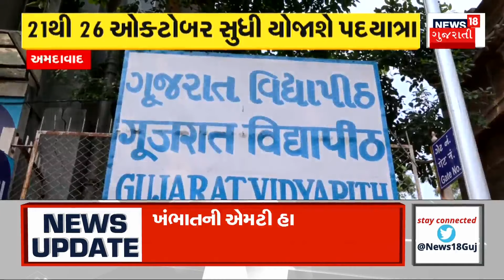Sabarkantha Car Accident News: 7 લોકોનો ભોગ લેવાયા બાદ તંત્ર જાગ્યું | Himmatnagar | Gujarati News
Sabarkantha: After 7 people died in a car accident, the government officials installed a signal at the incident site.

સાબરકાંઠાઃ કાર અકસ્માતમાં 7 લોકોનાં મોત થયા બાદ સરકારી અધિકારીઓએ ઘટના સ્થળ પર સિગ્નલ લગાવ્યું. n18oc_sabarkantha